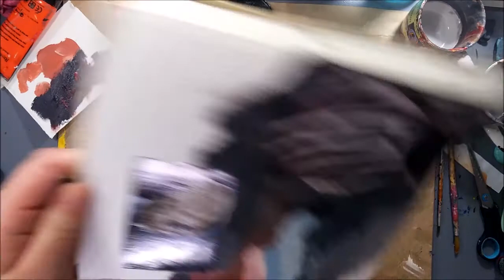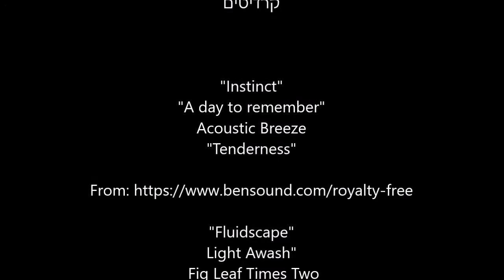Connections/ Collage Art, Mixed Media Art Journal Spread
Find me here:
(Vintage & Handmade Gift Shop Ethnic Boho Rustic Style)

"Instinct"
"A day to remember"
Acoustic Breeze
"Tenderness"

"Fluidscape"
Light Awash"

Minor With Cricket
Bird in Hand
Created by Jason Shaw. Released under Creative
Commons License 3.0

Namaste
Landras Dream
Words
Panama Hat

EAT
PRAY
LOVE

Irit